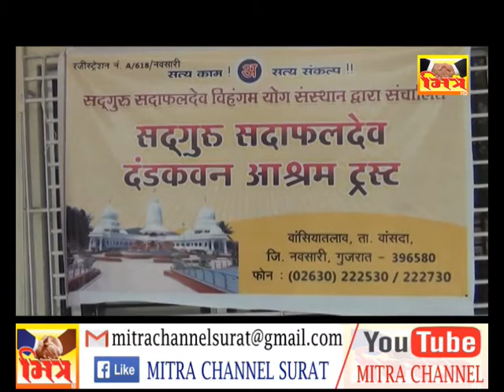YAGN _ SURAT || MITRA CHANNEL